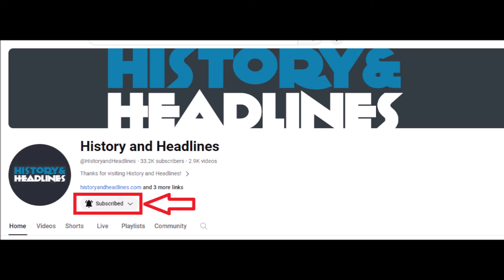April 8, 2024: Total Solar Eclipse Seen from Ashland, Ohio!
On April 8, 2024, I, Dr. Zar, along with my miniature dachshund, watched the solar eclipse from within the zone of totality that included my home in Ashland, Ohio.

The text narrated in this video is from the original article